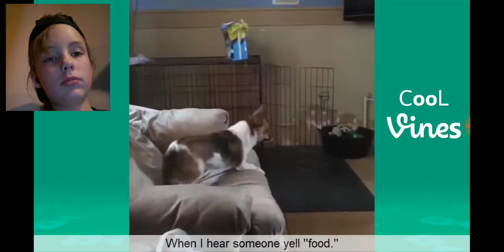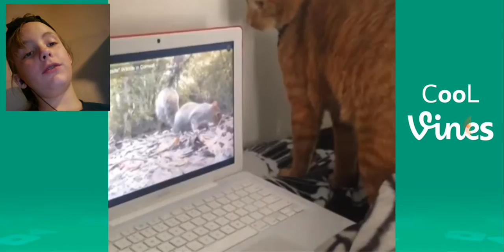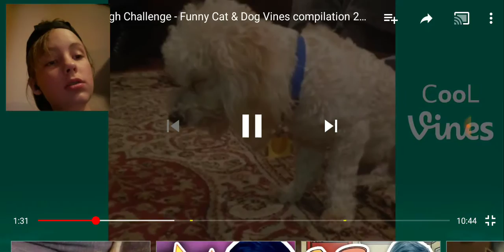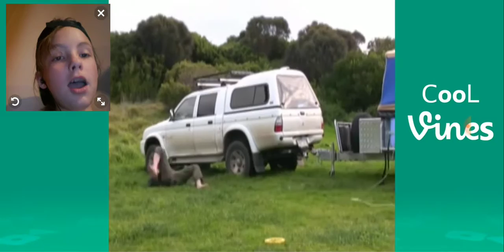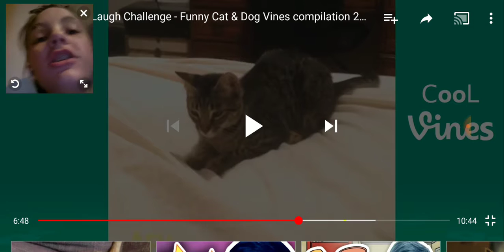My First video (try not to laugh challenge)